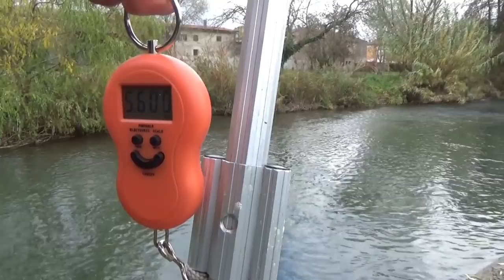LA BIG DI GOITO A PASSATA! - I.D.P. #180 - FIUME MINCIO 4-4